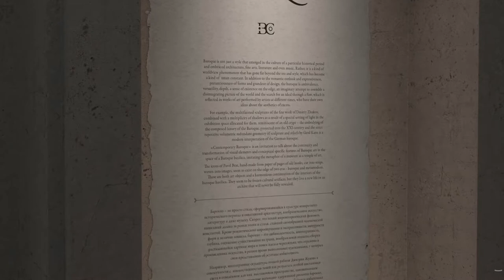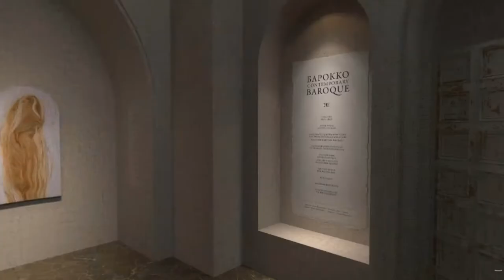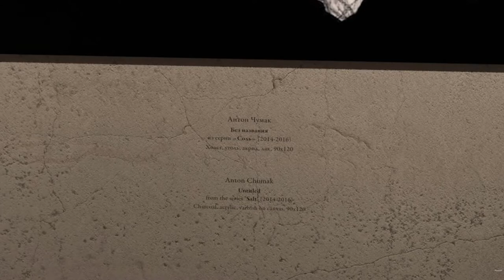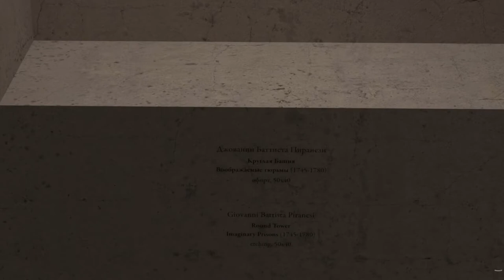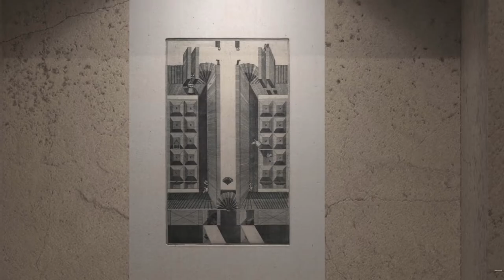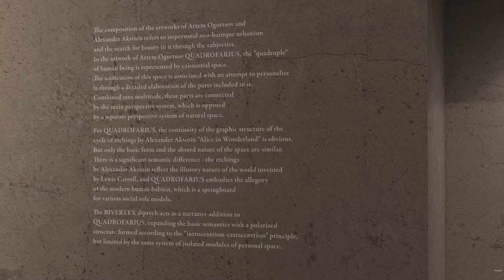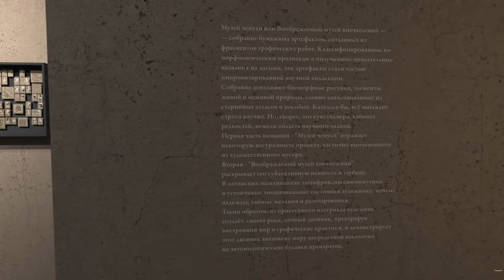~BAROQUE contemporary~ (overview)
Virtual exibition project.
Curator: Elina Shelmenkova
Designer: Artem Ogurtsov

Artists:
Pavel Brat
Anton Chumak
Alexander Brodsky & Ilya Utkin
Giovanni Battista Piranesi
Alexander Shishkin-Hokusai
Artem Ogurtsov
Alexander Aksinin
Dmitry Zhukov
Gerd Kanz
Maurizio Bondesan
Valery Grikovsky